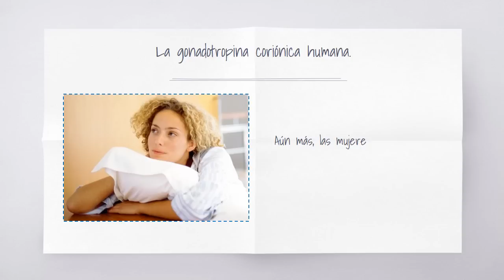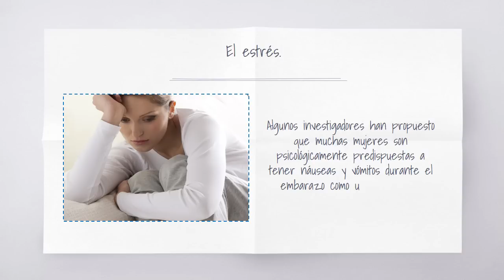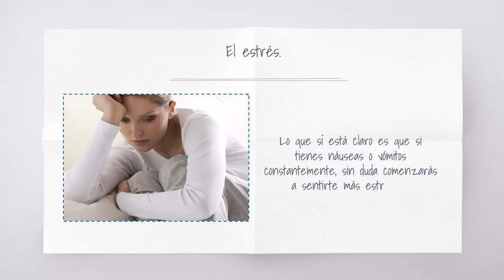¿Qué causa las náuseas y vómitos durante el embarazo?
Aun no se conoce una explicación definitiva sobre qué causa las náuseas y vómitos durante el embarazo, pero probablemente sea una combinación de muchos cambios físicos que tienen lugar en el cuerpo.